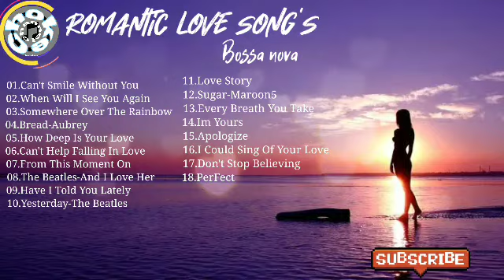Romantic Bossa Nova Song's # Best Bossa nova Jazz Love song's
choke channel#Romantic bossa nova songs#best bossa nova jazz love songs#acoustic bossa nova songs#greatest bossa nova music#bossa nova relaxing music 2020